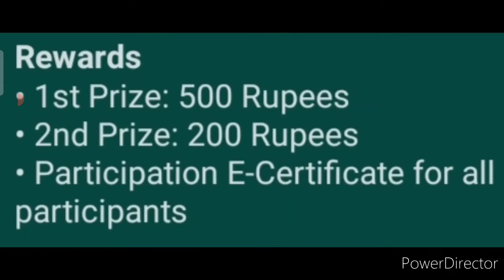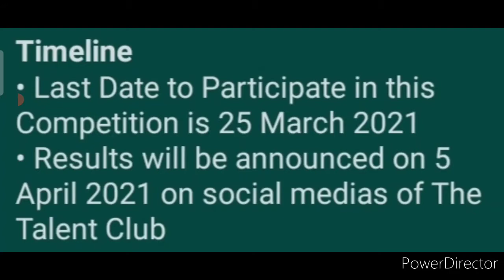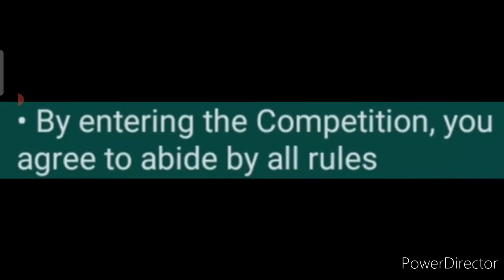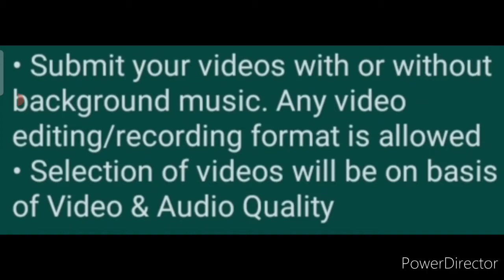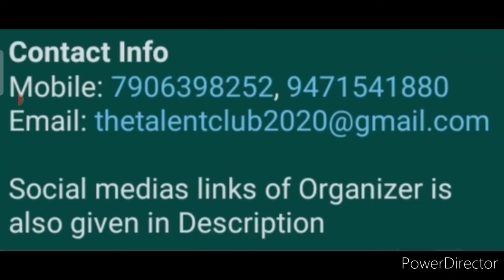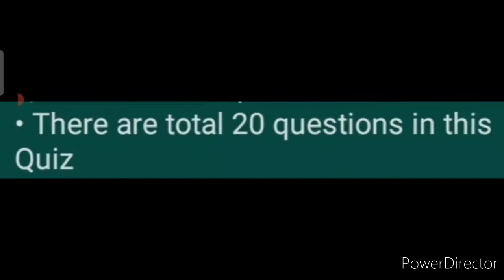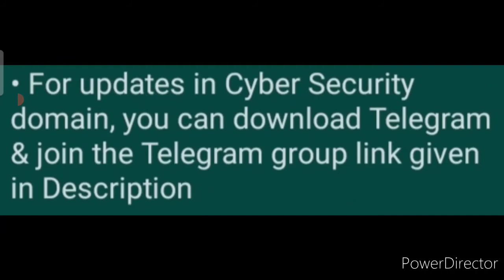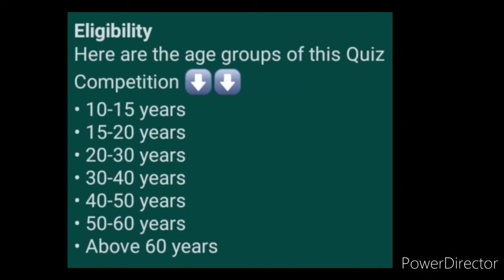Get Cash Money & Certificates - Quiz | Dance | Free Online Competition Talks 2021